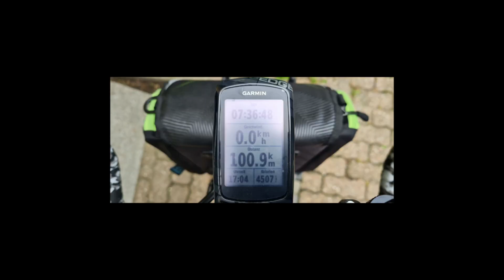Die drei Kanäle ! 🤌 Eine Tour am# Dortmunder Ems Kanal Rhein-Herne Kanal Datteln- Hamm- Kanal🙋‍♂️🚵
Eine Tour über 100 Kilometer entlang an drei Kanäle, viel Natur, Drohnenflug, Sunshine Reggae am Strand und vieles mehr lasst euch überraschen ! Und jetzt viel Spaß, liebe Grüße Jörg